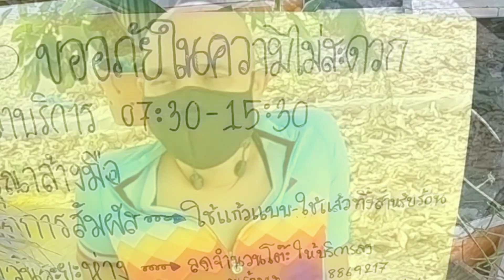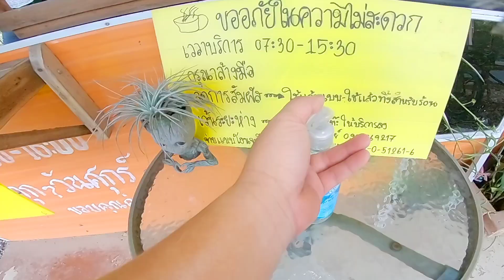PATTAYA5AM. 80 km. CoffeeRide ☕ Many Coffee Farm ☕ GUYBIGFAT cycling 🚴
เช้านี้มากันแบบไม่ได้นัดครับ เส้นทางก็ไม่ได้กำหนด แล้วแต่สายลมจะพาไป
สายลมเลยพากันไปเส้น ถนนสุขุมวิท สัตหีบ หัวสนามบิน วกไปวกมา ก่อนไปจอดพักจิบกาแฟให้หายเหนื่อยที่

Many Coffee Farm ☕
ร้านกาแฟในสวนพักบ้านๆ บรรยากาศโอเพ่นแอร์สบายๆ
ลองไปรับชมบรรยากาศด้วยกันเลยนะครับ 💖

ติดตามเป็นกำลังใจให้สายโหดตัวน้อยได้ที่
เฟสบุ๊คเพจ
น้องอิ้งค์ Suphannika Chantorn

ติดตามสาวสวยสายสุขภาพได้ที่
Minnietoon Kiewsuwan